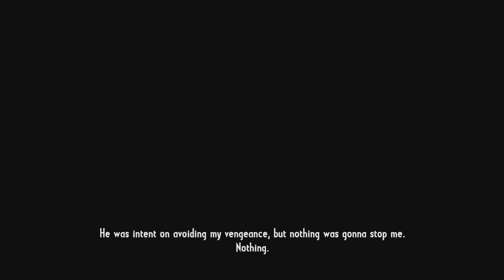Call of Juarez Gunslinger Gameplay with Sinhalese Commentary by CeGa Part 23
Call of Juarez Gunslinger Sinhalese Commentary by නුවර අයියා Part 23

ඔබගේ අදහස්, යෝජනා හා චෝදනා අප වෙත එවන්න

Call of Juarez marks are trademarks of Ubisoft Entertainment and Techland. Techland is a registered trademark of Techland Sp. z o.o. Uplay, the Uplay logo, Ubi.com, Ubisoft, and the Ubisoft logo are trademarks of Ubisoft Entertainment in the US and/or other countries. "PlayStation", the "PS" Family logo and "PS3" are registered trademarks and the PlayStation Network logo is a trademark of Sony Computer Entertainment Inc. Kinect, Xbox, Xbox 360, Xbox LIVE, and the Xbox logos are trademarks of the Microsoft group of companies and are used under license from Microsoft. Software platform logo (TM and ©) EMA 2006.